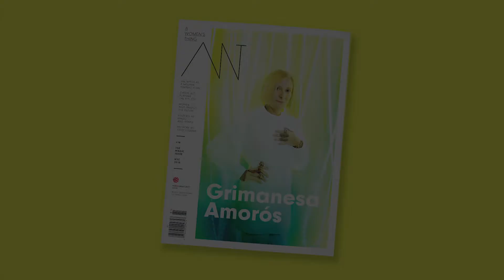Grimanesa Amorós on The Importance of Cover Images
Tell us about this issue’s cover.
(A Women's Thing magazine, "Magic" issue 2018)